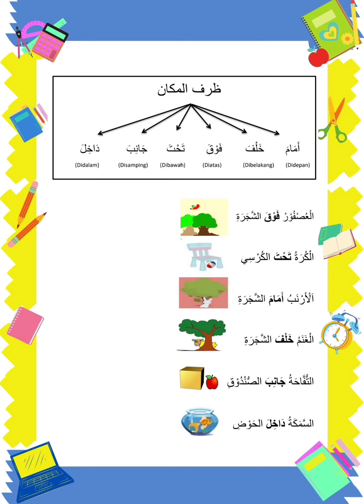القراءة | ظرف المكان Let's Read Together